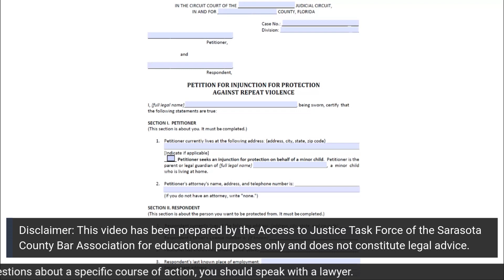Petition for Injunction for Protection Against Repeat Violence - Introduction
Form 12.980(f)